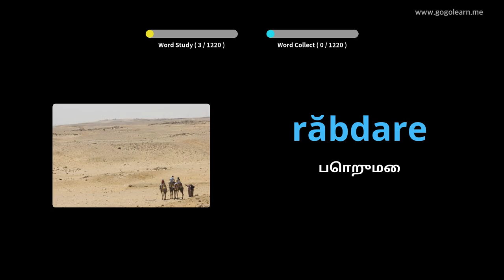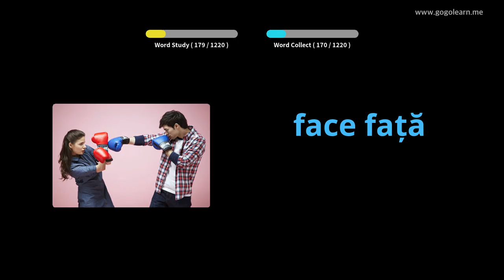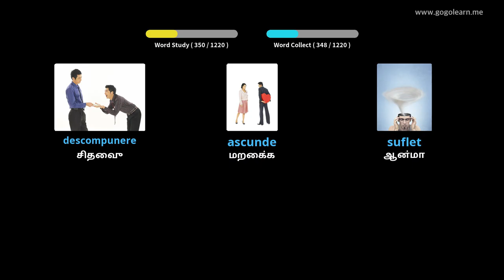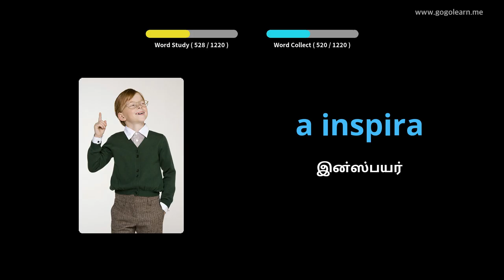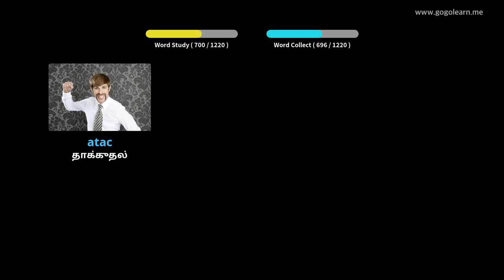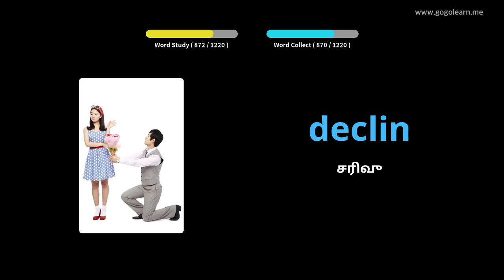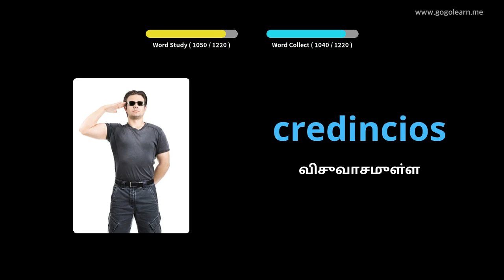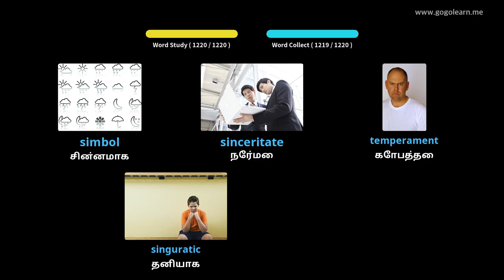ருமேனிய சொல்லகராதி மாணவர் | Golearn